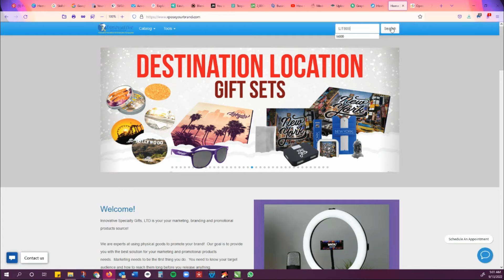Light Up Skull Cup - Perfect for Halloween Drink Promotions and Giveaways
Looking for a fun Halloween Promotion. Our Light Up 14 oz. Skull Cup is the perfect solution.